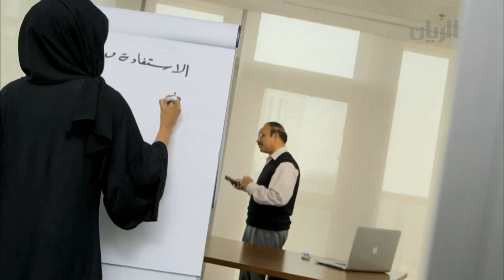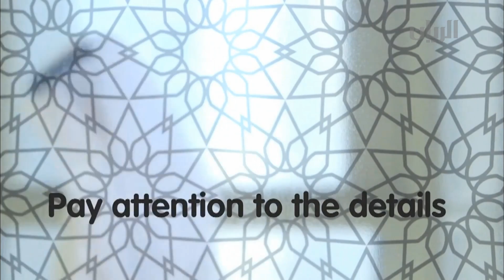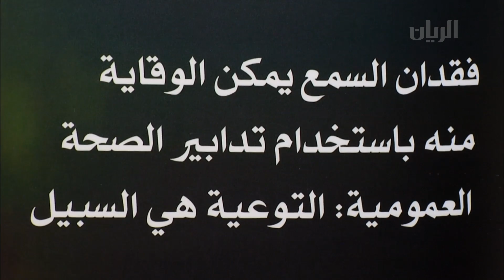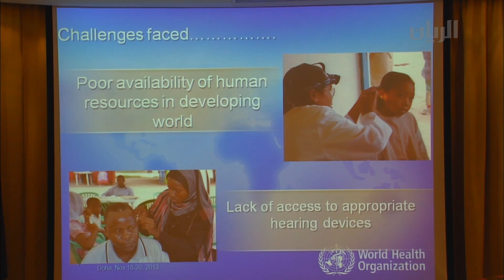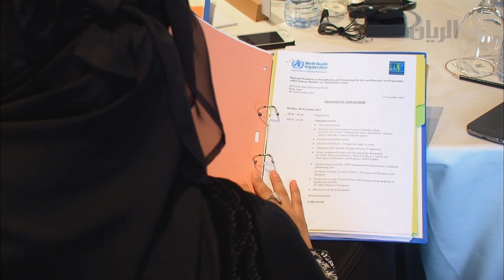برنامج تراحيب - الفقرة الرابعة - 20-11-2013